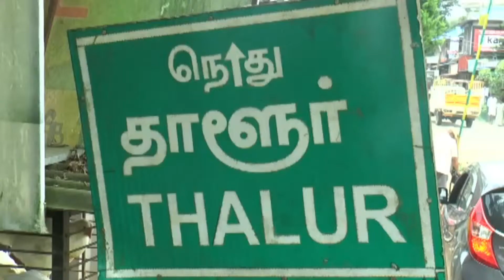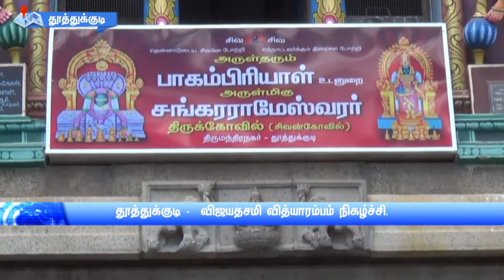Vidyarambham at Thoothukudi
நீலகிரியில் சரச்சையை ஏற்படுத்திய தமிழக - கேரள எல்லை கொடு.

பிரச்னை பெரிதானதால் அரசு அதிகாரிகள் தலையிட வலியுறுத்தல்.

நீலகிரி மாவட்டம் தாளூரில் கேரளா வருவாய்த்துறை சார்பில் வரையபட்ட எல்லைகோட்டால் அப்பகுதியில் பரபரப்பை ஏற்படுத்தியுள்ளது.

நீலகிரி மாவட்டத்தில் உள்ள தமிழக கேரளா எல்லை பகுதிகளில் கடந்த 1966-ஆம் ஆண்டு முதல் 2011-ஆண்டு வரை போலீஸ் மற்றும் வனத்துறை சோதனை சாவடிகளுக்கு எதிரே உள்ள பகுதிகளில் கடைகள் கட்டபட்டு தமிழக அரசு மூலம் மின்சாரம், சொத்து மற்றும் குடிநீர் வரி வசூல் செய்யபட்டு வந்தது.  கடந்த 2011-ம் ஆண்டு பந்தலுார் தாளூர் பகுதியில் தனிநபர் ஒருவர் அவருக்கு சொந்தமான வரியினங்கள் செலுத்திய கட்டடங்களளை அகற்றினார். மேலும் அந்த இடம் கேரளா மாநில பட்டா நிலம் என கூறி கேரளா மாநிலம் மூலம் அனுமதி பெற்று கட்டடங்களை கட்டினார். இந்நிலையில் தமிழக எல்லைக்குட்பட்ட பகுதியை கேரளா மாநிலம் சொந்தம் கொண்டாடிய சம்பவம் குறித்து தமிழக அரசுக்கு புகார்கள் அனுப்பபட்டன. இந்த தமிழக- கேரளா இரு மாநில எல்லை பிரச்சனை குறித்து இருதரப்பு அதிகாரிகள் முன்னிலையில் பேச்சு வார்த்தை நடத்தி தீர்வு ஏற்படுத்தினால் மட்டும் முடிவு ஏற்படும்.

தூத்துக்குடி சிவன் கோவிலில் விஜயதசமியையொட்டி வித்யாரம்பம் நிகழ்ச்சி நடைபெற்றது.

ஏராளமான பெற்றோர்கள் தங்கள் குழந்தைகளுடன் கலந்து கொண்டனர்.

கல்விக்கு உகந்த நாளான விஜயதசமி நாளில், குழந்தைகளுக்கு ஆரம்பக்கல்வியின் பாலபாடத்தை கற்பித்தல் சிறப்பானதாகும். இந்த தினத்தில், குழந்தைகளுக்கு குழந்தைகளுக்கு முதல் கல்வி கற்றுக் கொடுப்பது வழக்கம். இதையொட்டி பக்திப் பேரவை சார்பில் தூத்துக்குடி சிவன் கோவில் கலையரங்கில் குழந்தைகளுக்கு எழுத கற்றுக் கொடுக்கும் நிகழ்ச்சி நடந்தது. இந்நிகழ்ச்சியில், பெருங்குளம் செங்கோல்மடம் ஆதினம் ஸ்ரீலஸ்ரீ சிவப்பிரகாச தேசிய சத்ய ஞானபரமாச்சர்ய சுவாமிகள் குழந்தைகளுக்கு ஆசி வழங்கினார்

3.
வேலூரில் விஜயதசமியை முன்னிட்டு பள்ளிகளில் மாணவர் சேர்க்கை நடைபெற்றது.

தானியங்களில் தமிழில் முதல் எழுத்தான அ எழுதினார்

வேலூர்மாவட்டம்,வேலூர் கொசப்பேட்டையில் உள்ள பாரத் பள்ளிகளில் வியஜதசமியை முன்னிட்டு கல்விக்கு சிறந்த நாள் என்பதால் மாணவர்களை பள்ளிகளில் பெற்றோர்கள் ஆர்வமுடன் கொண்டு வந்து சேர்த்தனர் இதில் மாணவர்களுக்கு தமிழின் முதல் எழுத்தான அவை நெல் அரிசி ஆகிய தானியங்களில் எழுதி கல்வியை துவங்கி வைத்தனர். பெற்றோர்கள் ஆர்வமுடன் இந்த நாளில் மாணவர்களை சேர்த்து வருகின்றனர்.